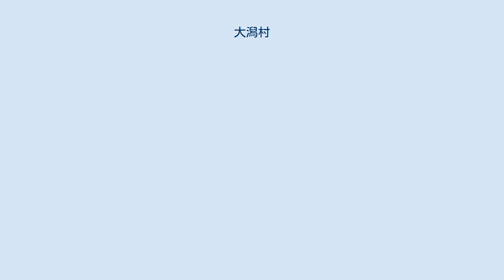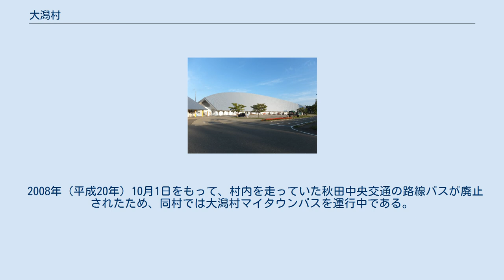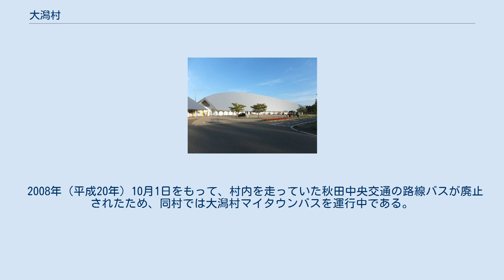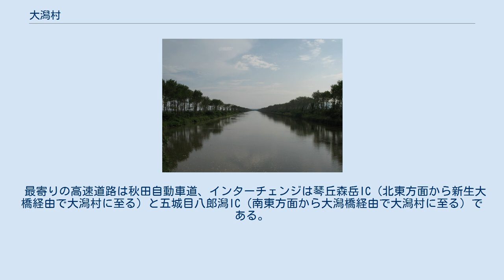大潟村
大潟村（おおがたむら）は、日本の東北地方北西部、秋田県南秋田郡に所在する村である。
 村の全域は、日本で2番目の面積を誇る湖沼であった八郎潟を干拓して造った土地であり、干拓地として日本最大である。
地方自治体としては1964年（昭和39年）10月1日に発足した新しい村で、既存自治体の合併や分割などを伴わない新設自治体としては日本最後である。
 男鹿市と若美町の合併協議会に参加したこともあったが、単独立村を選択する。
 大潟村（右中央）を含む地域 ランドサット衛星画像。
八郎潟調整池（右下）や男鹿半島（左下）も見える。
 中央幹線排水路 大潟村の行政区域面積は、中央干拓地に加え、八郎潟調整池、東部承水路、西部承水路を含み（後述）、170.05km2である。
 村域の中央部に北緯40度と東経140度の交点があり、日本の領土である陸地において10の倍数の緯線と経線の交点はここだけである。
現在この交点には経緯度交会点標示塔が建つ。
【地図】 もともと湖沼（八郎潟）であった大潟村の陸地に川は1本も無く、自然に形成された山も存在しない。
 ほぼ楕円形を成す大潟村の外周は整備された八郎潟の残存水域で形成されており、この水域が周辺市町村との境界になっている。
大潟村と周辺市町村は直接には接しておらず、7基の橋だけで繋がっている。
 村の南には今でも「八郎潟」の名で呼ばれることがある「八郎潟調整池（別名：八郎湖、八郎湖調整池）」が広がっており、その東側には東部承水路がある。
 東部承水路は村の周辺部を形作りながら北へ伸張し、真北で西部承水路と繋がっている。
西部承水路は北から南西へと伸びて、八郎潟調整池と繋がっている。
かつての八郎潟は南の調整池と村周辺を巡る水域という形で残存している。
 これとは別に村の内側は、灌漑用水路と排水路が整備されている。
また、自然に形成された山が無い大潟村では1990年代に村のシンボルとして築山が造成された。
大潟富士がそれで、比高は3.776mであるが、海抜ゼロメートル地帯にあるため、標高0mである。
 大潟村は村域の大部分が農地であるが、生活の中心地は村域の西中央部にある一区画で、「総合中心地」と呼ばれている。
村役場が所在する大潟村字中央を中核とするが、他の主要施設も「総合中心地」内に集中している。
 アメダス大潟（大潟村大潟）観測。
1981年（昭和56年）から2010年（平成22年）までの平均値。
 平安時代の頃「大方（おおがた）」と呼ばれていた八郎潟は、のちには「大潟」と記すように変わったと伝えられている。
村名はこれに基づき、公募によって全国から寄せられた候補の中から、1964年（昭和39年）7月22日に選定された。
 新しい型式の農村を開発して、大規模農業を本格的に行うモデル農村となった。
農家一戸あたりの水田は10haである。
大型機械を導入して、住宅を1か所にまとめ、農場には自動車で出かける生活をパターンとする近代的な大規模農業経営が進められた。
 1970年（昭和45年）からの減反政策により国は米作りから畑作への転換を推奨した。
国は大潟村にも米作りから畑作への転換を迫ったが、干拓後間もなく水はけが悪く、畑作に向かない土地だった。
米作りのエリートの誇りがあった「ヤミ米派」と、国の方針に従う「順守派」に分かれて対立したが、1995年（平成7年）の食糧管理法の廃止で自由に米がつくれるようになった。
全財産を処分することを条件に入植した農民の中には、経済苦から自殺者も多数出現した。
離農も相次ぎ、また、残留して非正規流通米を生産し続ける農家もある。
2009年（平成21年）の民主党への政権交代後は、米粉のかたちでの生産を許容してはいるが、日本の減反政策の犠牲になったモデル地区であり続けている。
 一般道路 菜の花ロード 一般道路 菜の花ロード(2021年)空撮 大潟富士 1995年に完成した大潟富士 次世代電池自動車専用道路 ソーラースポーツライン ソーラースポーツラインで開催される次世代電池自動車レース「ワールド・ソーラーカー・ラリー」（2003年大会） ソーラースポーツラインで開催される次世代電池自動車レース「ワールド・エコノ・ムーブ」（2009年大会） その他の村民サービス施設 姉妹都市等の関係にある自治体はない。
 最寄りの病院は、湖東厚生病院（南秋田郡八郎潟町川崎字貝保98番1に所在） 開村以来、集配局が無い村であった。
村で唯一の大潟郵便局は民営化以前の無集配特定郵便局であった。
現在の集配業務は男鹿市に...